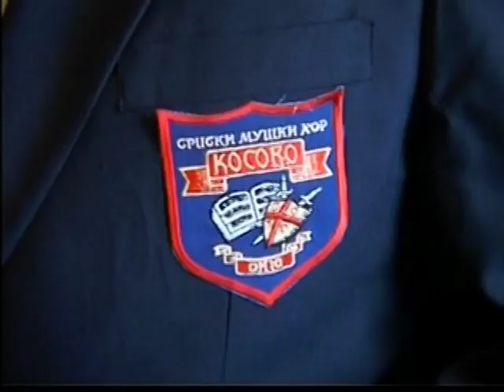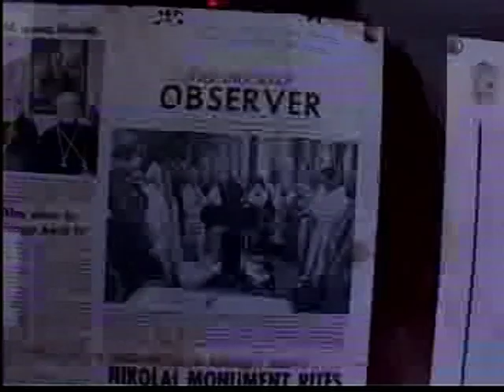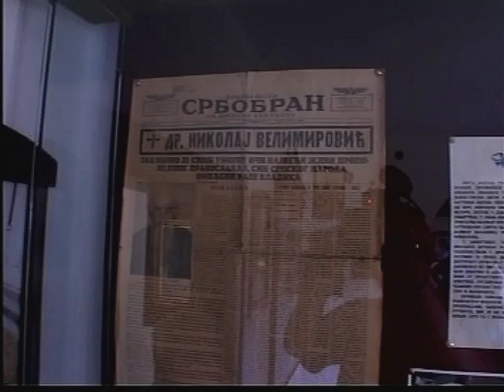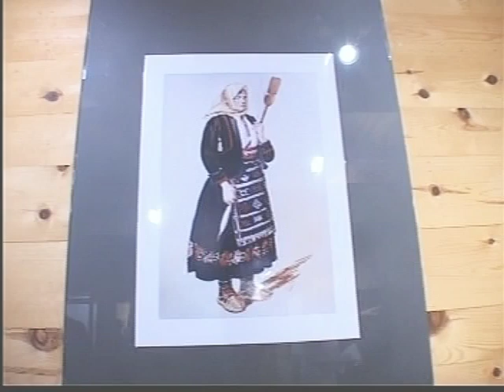Kosovo Choir Trip to Serbia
Monasteries, churches, concerts, beautiful people, music, food and brotherly love!